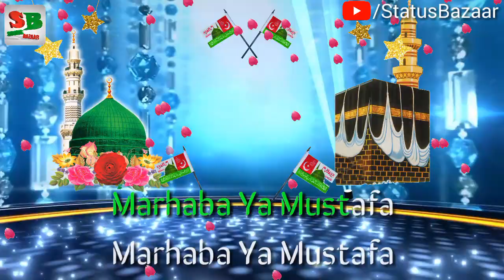Nisar Teri Chahal Pahal Par ✨| 🎊Eid Milad Un Nabi Status🎊 | Eid Mubarak🎉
Song     : Marhaba ya mustafa
Artist    : Muhamad Milad Raza Qadri
Album   :Aso Tasboh Hee Subho Shaam Karein

Video Credit:
Background Video has been taken from YouTube channel Dawat3khair

{ NOTE: All the images/ pictures have been shown in the video
belongs to the respected owners not to me.
we are not the owner of the images/ pictures, stickers, and music.}